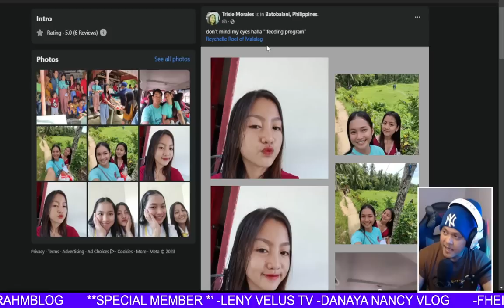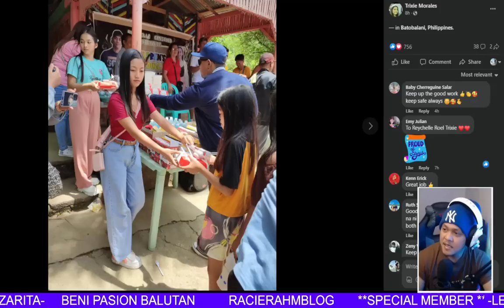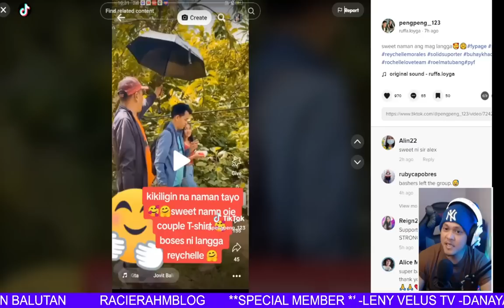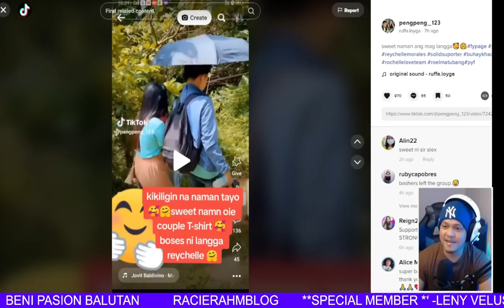🔴 ROCHELLE NAHULING MAGKA " HOLDING HANDS" SA FEEDING PROGRAM AT NAKA COUPLE SHIRT!? SO SWEET TALAGA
ROCHELLE NAHULING MAGKA " HOLDING HANDS" SA FEEDING PROGRAM? SO SWEET TALAGA